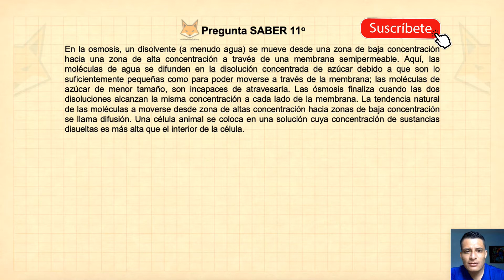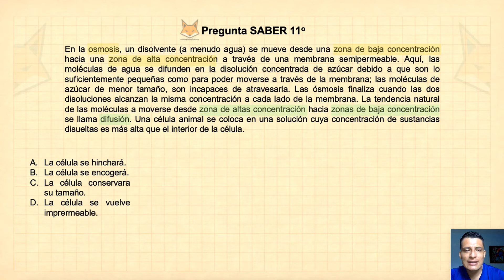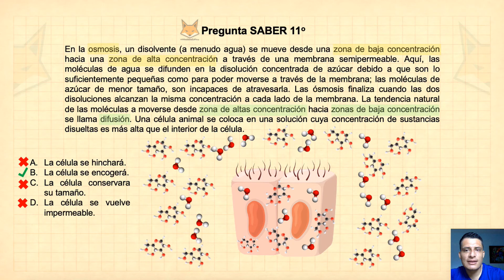Ósmosis proceso hipotónico: Pregunta #22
¡Pregunta 22

En la osmosis, un disolvente (a menudo agua) se mueve desde una zona de baja concentración hacia una zona de alta concentración a través de una membrana semipermeable. Aquí, las moléculas de agua se difunden en la disolución concentrada de azúcar debido a que son lo suficientemente pequeñas como para poder moverse a través de la membrana; las moléculas de azúcar de menor tamaño, son incapaces de atravesarla. Las ósmosis finaliza cuando las dos disoluciones alcanzan la misma concentración a cada lado de la membrana. La tendencia natural de las moléculas a moverse desde zona de altas concentración hacia zonas de baja concentración se llama difusión. Una célula animal se coloca en una solución cuya concentración de sustancias disueltas es más alta que el interior de la célula.

A. La célula se hinchará.
B. La célula se encogerá.
C. La célula conservara su tamaño.
D. La célula se vuelve impermeable.